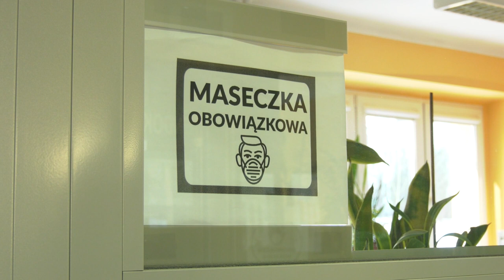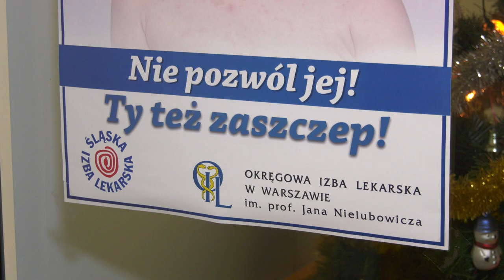Fala zachorowań wśród dzieci 22.12.2022